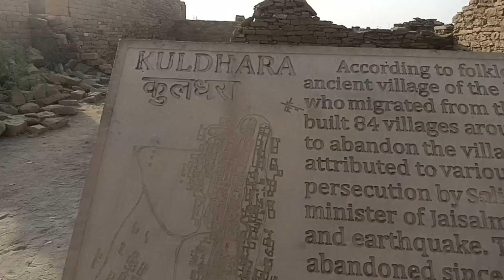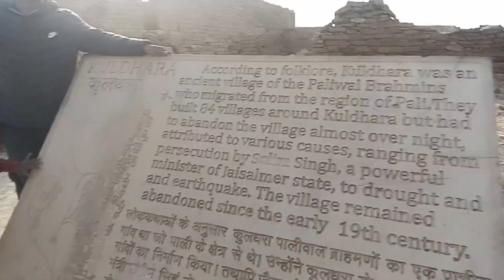हम पहली बार भूतिया वाले गांव पूनम राजस्थानी के साथ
आज का वीडियो बहुत अच्छा